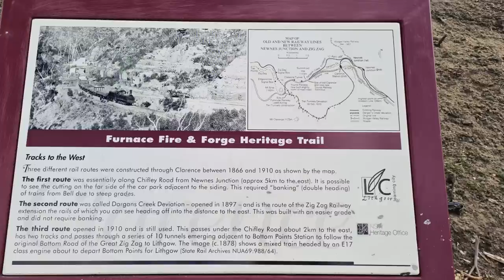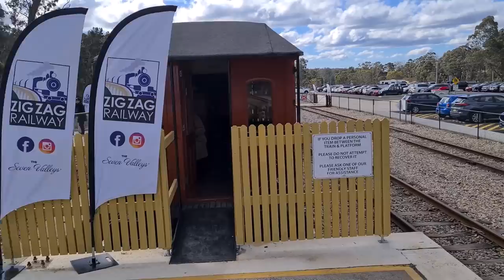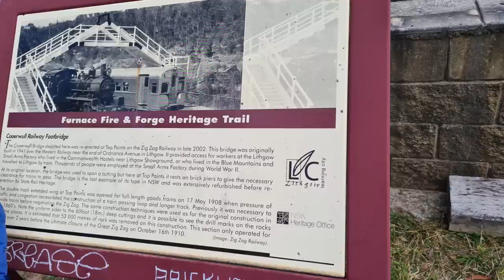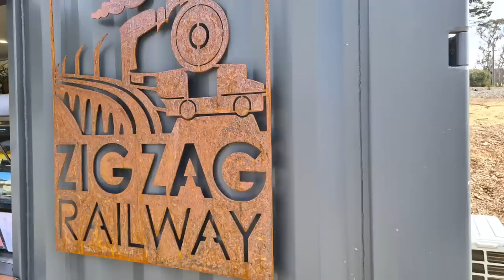The Zig Zag Railway @zigzagrail4756 Clarence, NSW @australia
Welcome onboard an amazing piece of nostalgia. The iconic Zig Zag Railway in New South Wales, Australia. Est in 1869 this iconic steam locomotive journey zigs and zags through the Blue Mountains on a journey of discovery and railway history. A must see activity on your next New South Wales holiday.